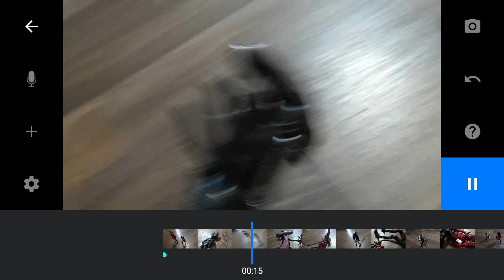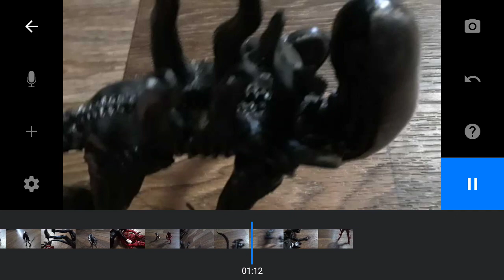back and better than ever